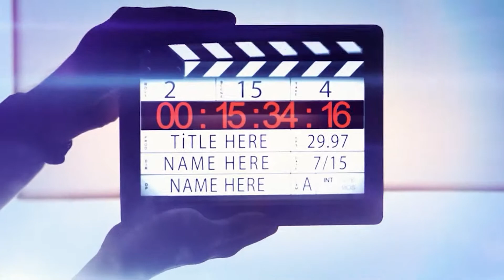ქართულ - ამერიკული კინოაკადემია